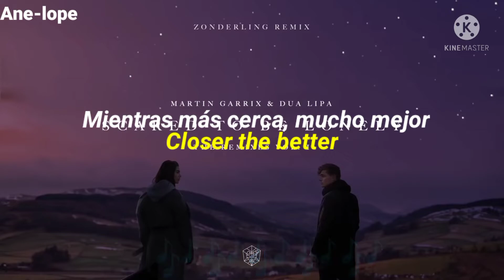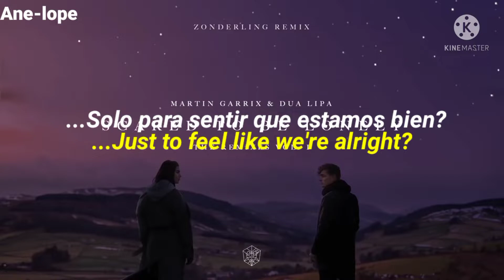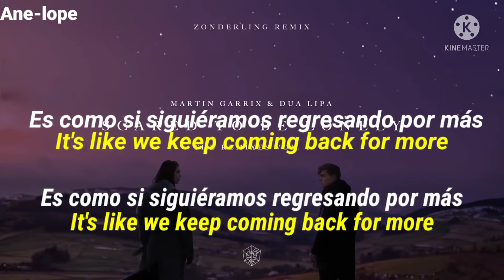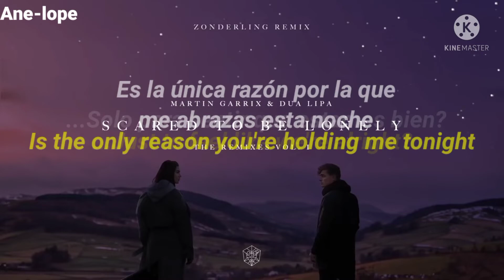Martin Garrix y Dua Lipa - Scared to Be Lonely (Zonderling Extended 2 Remix) sub español y inglés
Nombre de la canción: Scared to Be Lonely (Zonderling Extended Original Mix Remix).

Autores de la canción: Martin Garrix y Dua Lipa.

Remixer de la canción: Zonderling.

Productor de la canción: Martin Garrix.

Vocales de la canción: Dua Lipa.

Derechos del Autor: Martin Garrix y Dua Lipa.

Significado de la canción: La canción trata sobre una relación que está acabando mal.